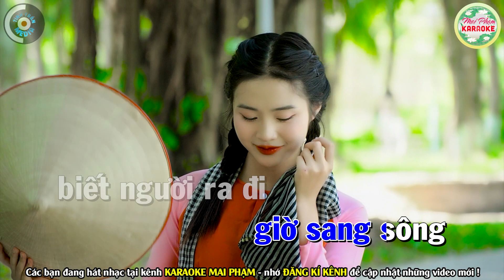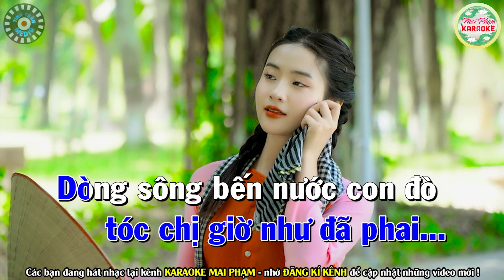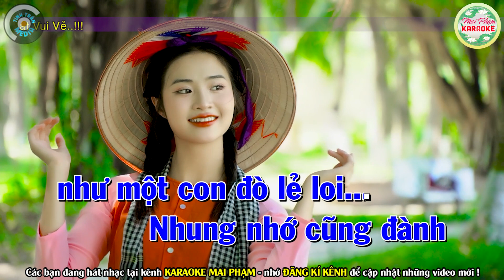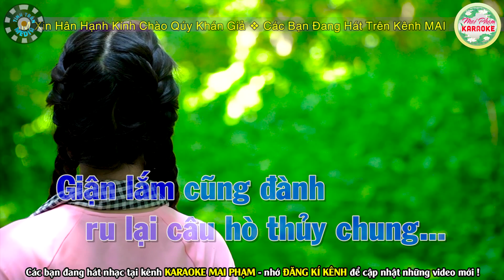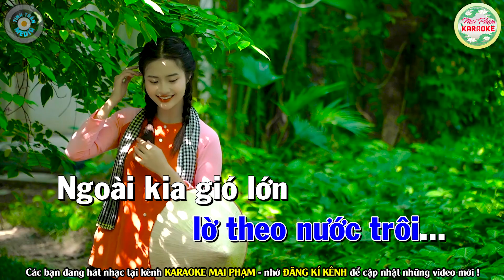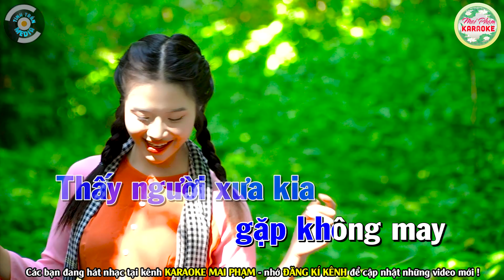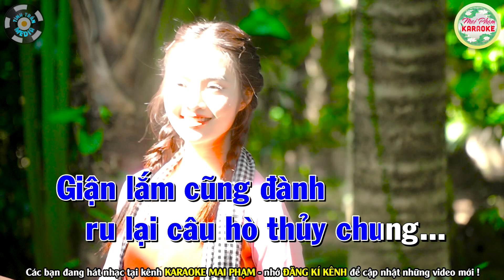✔ RU LẠI CÂU HÒ Karaoke Tone Nam - Mai Phạm